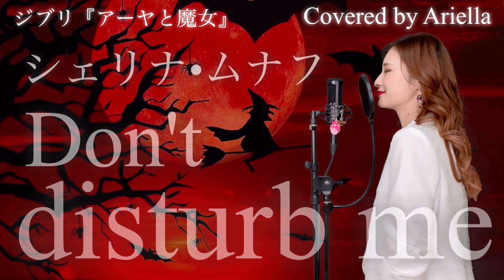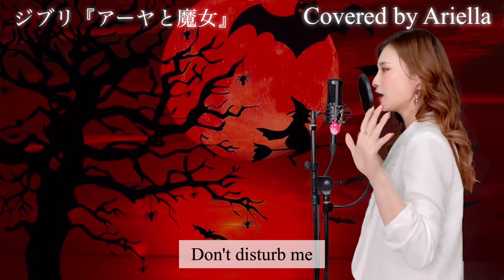【ジブリ】アーヤと魔女『Don't disturb me/シェリナ•ムナフ』主題歌 フル 歌詞 GHIBLI Earwig and the Witch Covered by Ariella(アリエラ)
アーヤと魔女(2020年公開)

主題歌
Don't disturb me/Sherina Munaf
(ドントディスターブミー/シェリナ ムナフ)

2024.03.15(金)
金曜ロードショー

͛📢⋆お知らせ͛📢⋆

ライブ配信のイベントで皆さんに応援して頂き作って頂きました𖤐  ̖́-‬
2024/3/1-3/31の1ヶ月間
楽曲配信先のPOCORECORSにて
サブスクでの再生回数が多いアーティスト上位3名にトップアーティストの称号が与えられます！
是非毎日聴いてもらえたら嬉しいです♪

サブスク対象サイトなど詳細はこちら

▪︎3/23(土)STAGE Vol.5

生徒さんの発表の場として企画したオンラインライブです。
視聴無料
SHOWROOM(アリエランド)

開場18:50 開始19:00

出演者:ゆきぴー/MEL/実希/Kubo/紫川ヤスリ/伊藤可織

Ariella（アリエラ）

現在iTunesやLINEMUSIC Spotifyなど28社より配信中！